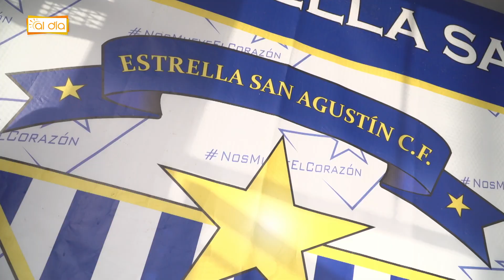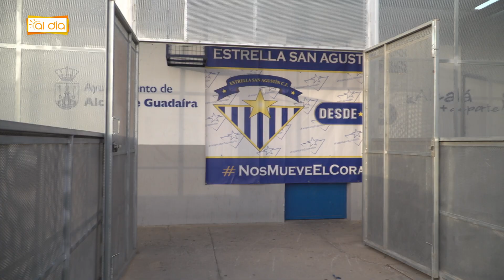ALDIA - LA Estrella San Agustín C.F. comienza una nuevo proyecto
👉Reportajes de información de Alcalá de Guadaíra.

⏰ De lunes a viernes a o a las 21:15 h en Vivamóvil TV - Alcalá de Guadaíra.